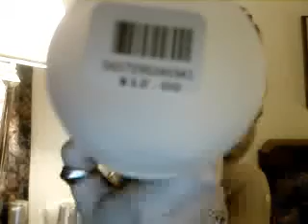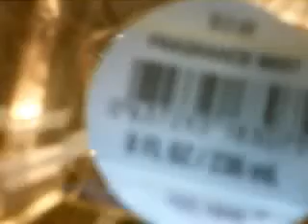Bath & Body Works Ramble On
I went to the store because my hubby wanted to get something . So here I am with a few things.
It was buy 2 get 1 free.
Or..
Buy 3 gets 2 free..
YUMMY!,,,

All 12$ and all 8oz :)/